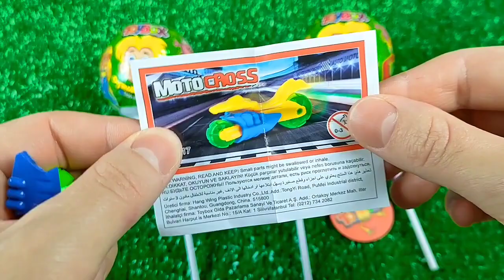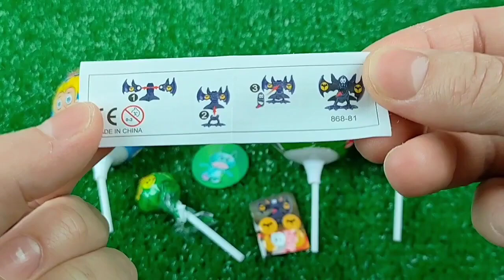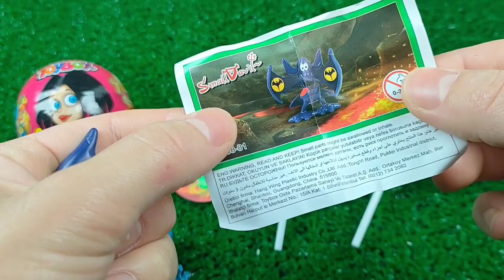ASMR BLACK Candy ENOKI MUSHROOMS BABY OCTOPUS TRUFFLE BLACK BEAN NOODLES 짜장불닭팽이버섯 트러플짜파게티 먹 MUKBANG